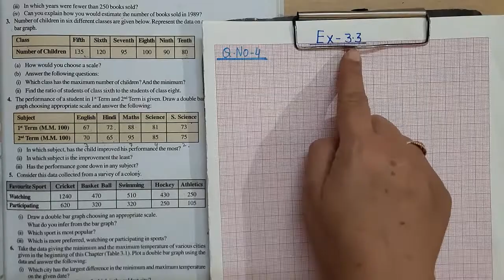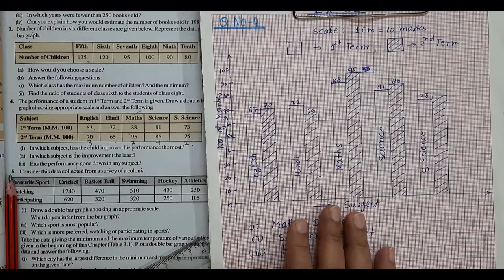Class 7 Maths NCERT Exercise 3.3 Q 4, Data Handling Class 7 Chapter 3 , Exercise 3.3 Question 4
class 7 Maths Ex 3.3 Q 4
class 7 Maths NCERT Ex 3.3 question 4

solved exercise 3.3 NCERT maths Class 7
class 7 maths exercise 3.3 chapter 3
class 7 maths NCERT solution chapter 3 exercise 3.3 question 4
NCERT solution for class 7th chapter 3
class 7 maths Ex 3.3
maths NCERT class 7 Ex 3.3
NCERT exercise 3.3 class 7 maths
exercise 3.3, question 4 maths class 7
7th class maths NCERT Ex. 3.3
class VII Ex.- 3.3
EXERCISE 3.3,  MATHS NCERT CLASS 7
class 7 maths exercise 3.3 solved question 4
NCERT solution class 7 maths exercise 3.3 chapter 3